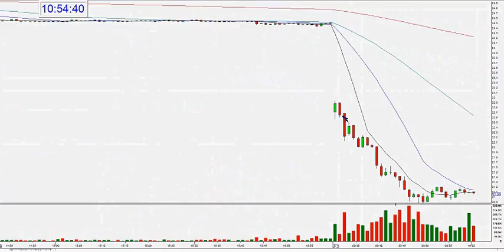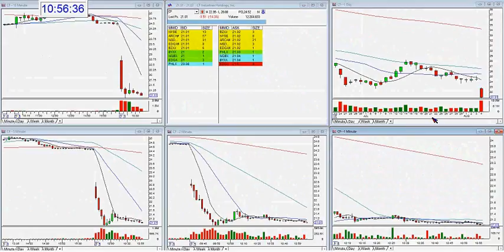Play Of The Day CF: Aug 04, 2016 - The Stock Swoosh with Melissa Armo